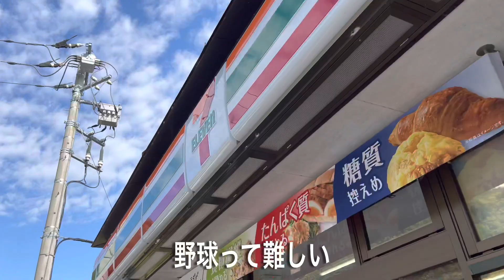社会人野球選手の1日｜OP戦ルーティーン｜【Vlog】#22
本日は試合の日ルーティーンをお届けします。

ロジスターズのOP戦は基本大型バスでの遠征がメインです。

移動中の過ごし方や疲労との向き合い方も大事になってきます！

最後まで楽しんでいただけると幸いです！

野球も仕事も全力で挑む社会人野球選手の
日常やルーティーンを配信中🔥

社会人野球に興味がある方や
卒業後もプレー続行するか悩んでいる方へ
の情報発信になれば幸いです。